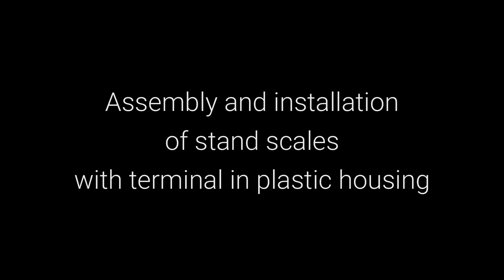TUTORIAL │ Assembly and installation of stand scales with terminal in plastic housing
Soehnle Professional TUTORIAL │ Assembly and installation of stand scales with terminal in plastic housing

With this tutorial we would like to support you in the assembly and installation of your Soehnle Professional stand scale with terminal in plastic housing. The video shows the individual steps of the assembly and installation in an understandable and detailed way. This way, no questions remain unanswered and your scale will be ready for use in no time.

You can find more information and additional documentation on our